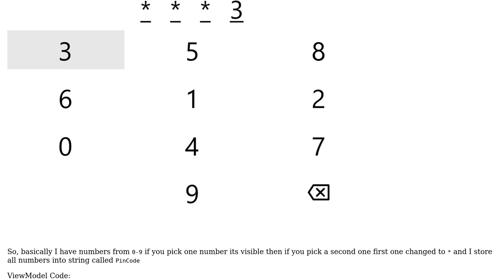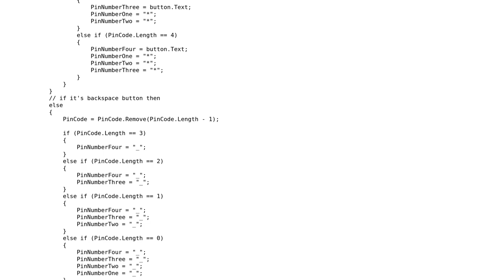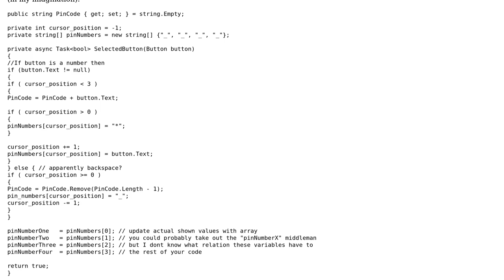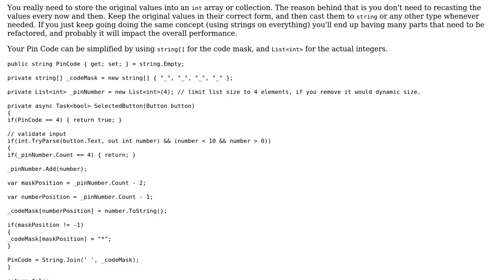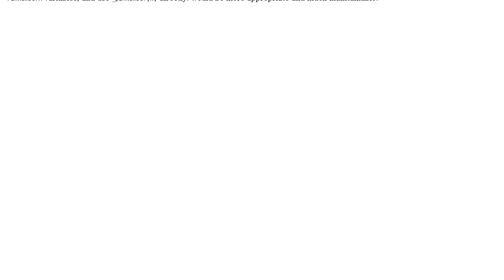Code Review: Refactor multiple if-else conditions when condition is a minor change (2 Solutions!!)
Code Review: Refactor multiple if-else conditions when condition is a minor change

With thanks & praise to God, and with thanks to the many people who have made this project possible! | Content (except music & images) licensed under CC BY-SA | Music | Images & others | With thanks to user yarnfox user Jesus user iSR5 and the Stack Exchange Network Trademarks are property of their respective owners. You are responsible for your own actions.